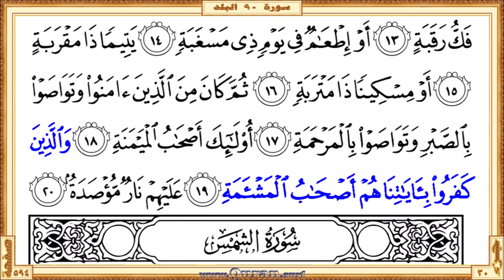Surah 090 Al-Balad | Reciter: Saud Al-Shuraim | Text highlighting HD video on Holy Quran Recitation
Surah Al-Balad - Beautiful HD video view on your screen. We give kids and others a great way to learn Qur'an. The video shows highlighted the Qur'an text portion along with the beautiful and heart shuddering recitation by Saud Al-Shuraim. The Qur'an is showing in full-screen as per the print copy of Mus'haf.

• Short URL for this video from Quran.surf (included easy navigation links)

* Correct redirection applies only after completed all of the surah/page videos those recite by Saud Al-Shuraim. Short URL for the YouTube video is subject to 'special notes'